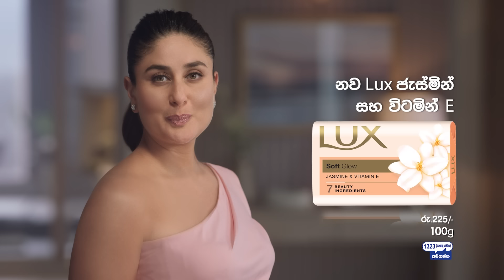New LUX White with Vitamin E and Jasmine Extracts